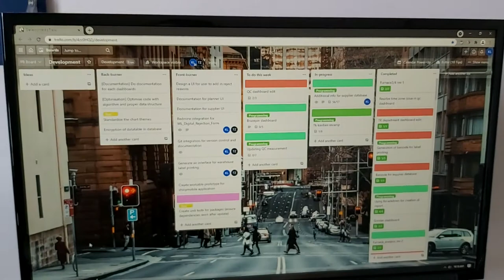What I do in my job as a data analyst [Singapore WFH edition]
In this video, I explain the kind of work I do as a data analyst in Singapore.

So please join in order to get the most benefit!

-About me-
Hi, I am Kian Wee, a self-taught data analyst.